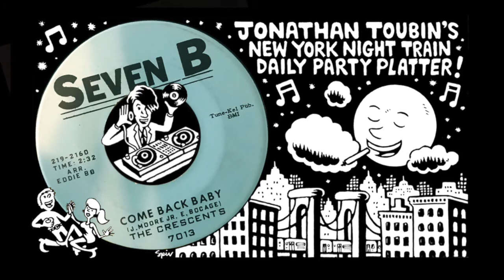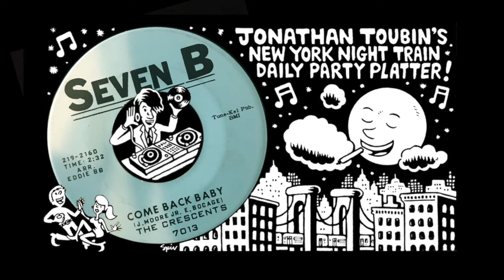The Crescents "Come Back Baby" (Seven B, 1967)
A sparse, spry, and supremely soulful clapping and vocal harmony track on penned, produced and put out by Eddie Bo on his consistently mind-blowing soul imprint Seven B, "Come Back Baby" is one of New Orleans' great under-the-radar sides. Kinda a collision between gospel standard "Amen"  colliding with Fred Hughes' 1965 soul hit "Ooh Wee Baby, I Love You" or Bo Diddley's 1966 killer diller "Ooh Baby," a heavy blues update of Huges - with all of the fat trimmed off.. Classy and paced with truckloads of feel, this one's gonna keep ya warm and toasty all day. I hope this is the same mysterious New Orleans Crescents who recorded one of my all-time favorites "That's All She Left Me" for Wardell Quezergue and Earl King's outta site Watch imprint in 1965.

You're listening to the daily addition to the New York Night Train Party Platter playlist. Each track here is recorded directly from my original 45s (no bootlegs, reproductions, etc) to give you an idea of what the real deal authentic vinyl I turn at my parties sounds like. COME BACK EVERY DAY FOR A NEW FIX! Because the records pass so quickly on the dance floor, this channel is an attempt to stop and focus on one record at a time in hopes to personally learn more about each one and at the same time turn you on to the artists, tracks, labels, etc. I'm just hipping myself to a lot of these records for the first time as well - so you can view this as our journey into learning more about cool old records together!  But above all else I hope this music moves you as much as it moves me.